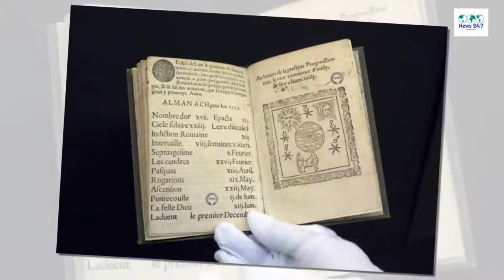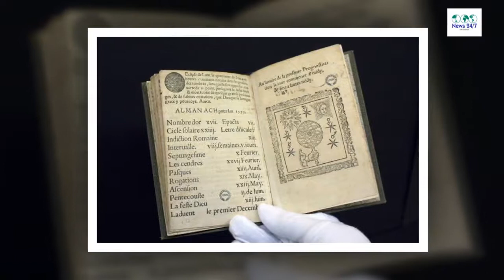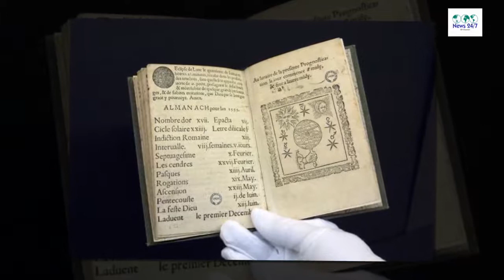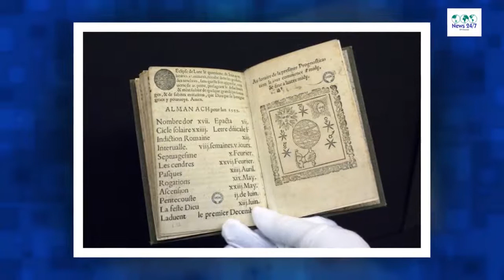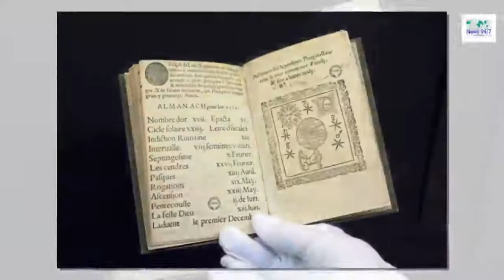BABA VANGA'S 2018 'PREDICTIONS': WHY WE LOVE PROPHECIES AND DOOMSDAY STORIES